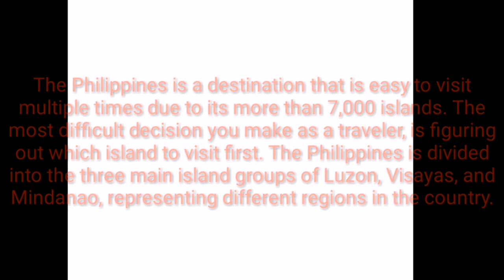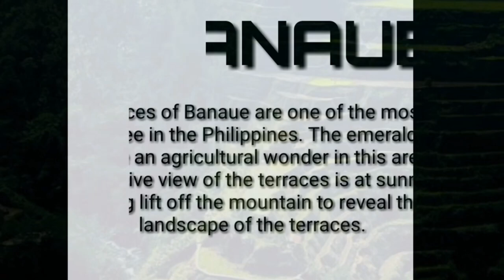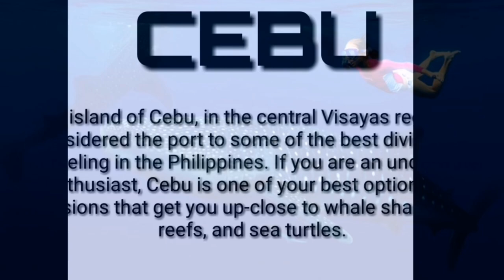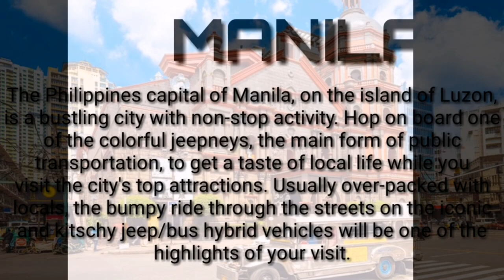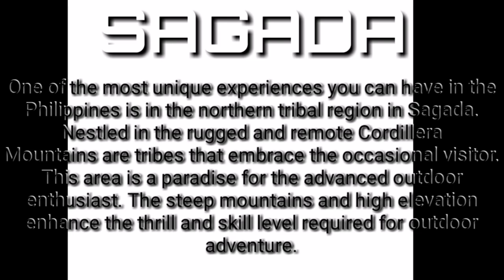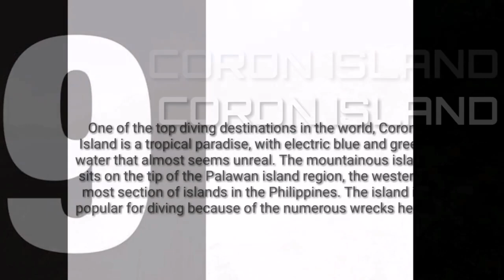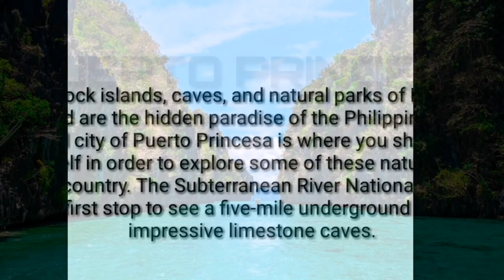TOP 12 BEST TOURIST DESTINATION IN THE PHILIPPINES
Top 12 best tourist places destination in the Philippines